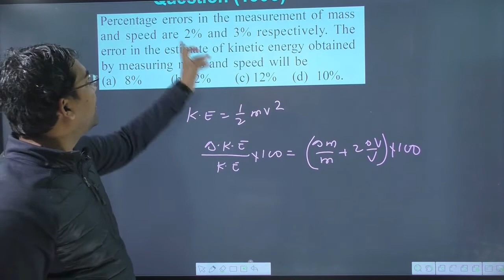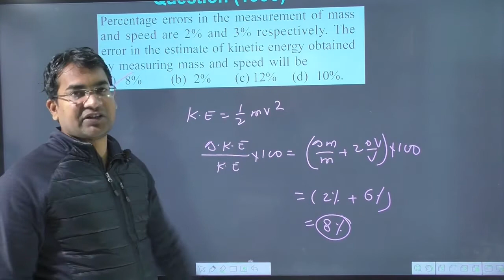Percentage errors in the measurement of mass and speed are 2% and 3% respectively.